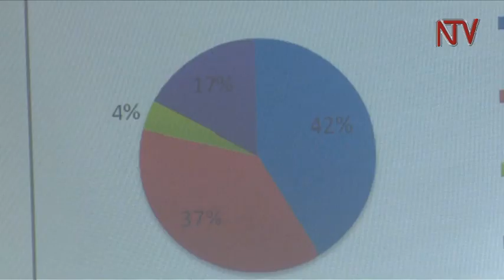City dwellers keen on serene spots in leisure parks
Leisure parks are green places in towns and cities where people can sit and relax as the day goes by. In Kampala City, many of these areas are no more after the land was parceled out to those seeking to construct structures on it. Now, many city dwellers are resorting to turn other public open spaces into leisure parks.